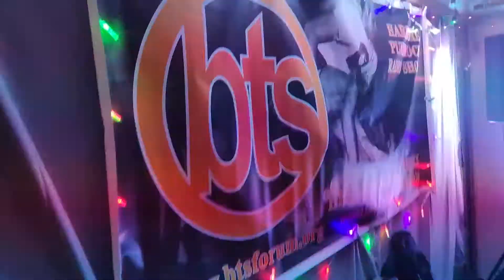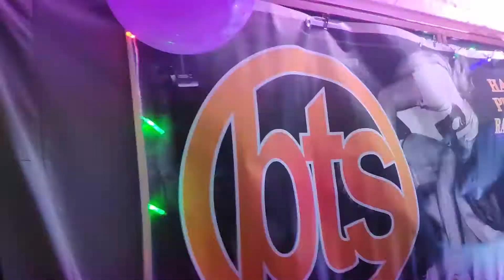My Turn - Stand up & fight, Shield (Smederevo, 29.12.2019.)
Novogodišnji hardcore - Etno klub, Smederevo (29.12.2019.)
My Turn (Gre), Bronze
Mind Prison (surprise set)